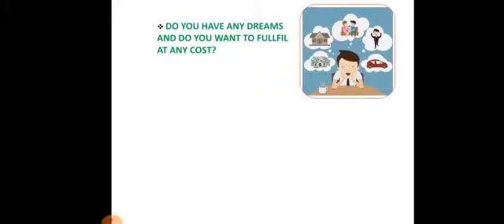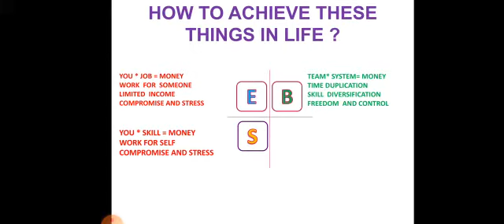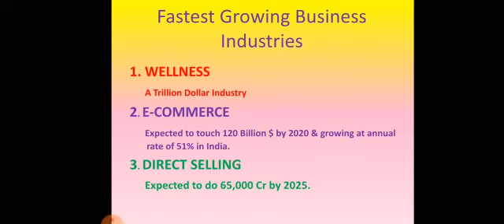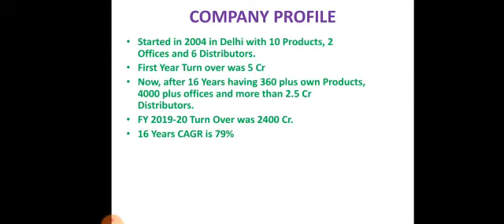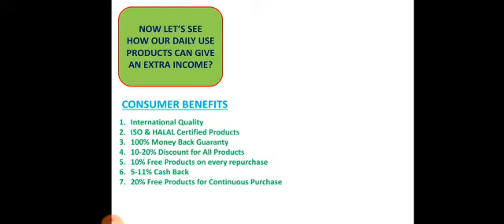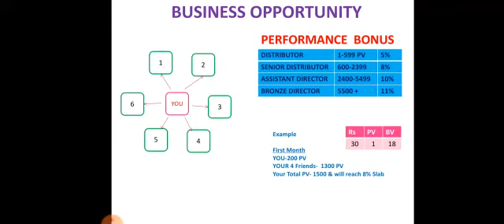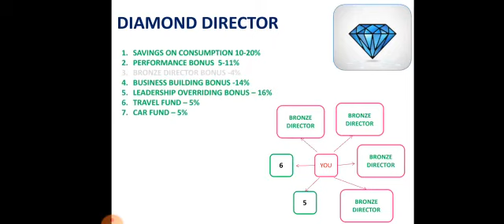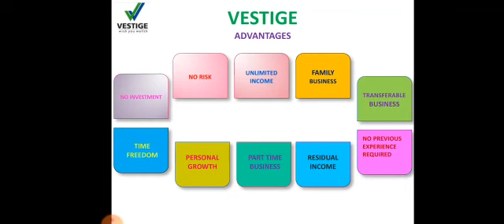Business presentation in Malayalam | Life Changing Opportunity